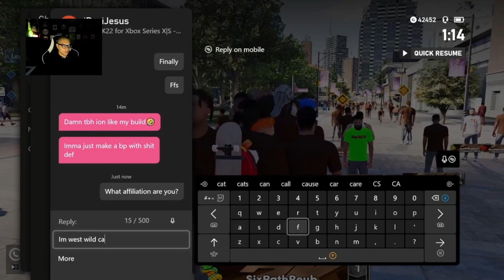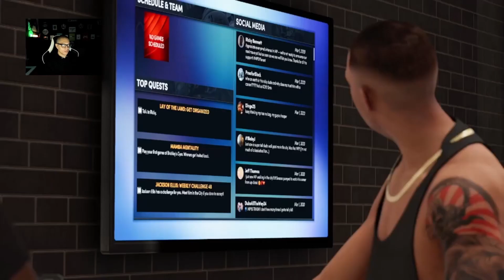NBA 2K22 (Xbox Series X Gameplay | Next Gen) | FIRST DAY STRUGGLES | MyCAREER #1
Hey there! Im Ty GODSENT, here's what you need to know -- I like video games a LOT, so I use this channel to explore video games!

About this video:
NBA 2K22 puts the entire basketball universe in your hands. PLAY NOW in real NBA and WNBA environments against authentic teams and players.
 Build your own dream team in MyTEAM with today’s stars and yesterday’s legends.
 Live out your own pro journey in MyCAREER and experience your personal rise to the NBA. Flex your management skills in MyGM and MyLEAGUE.
 Anyone, anywhere can hoop in NBA 2K22.